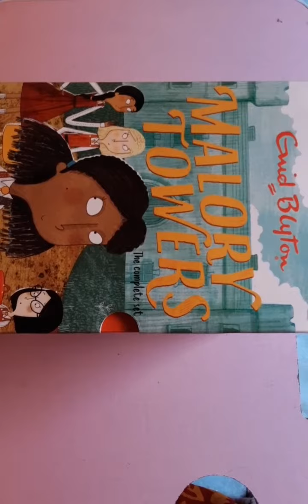My new collection of books (unboxing review)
Guys so this was my new book collection